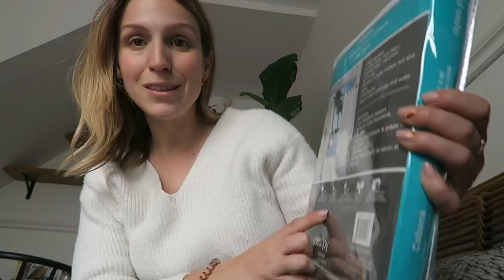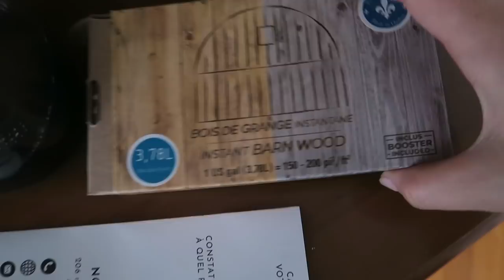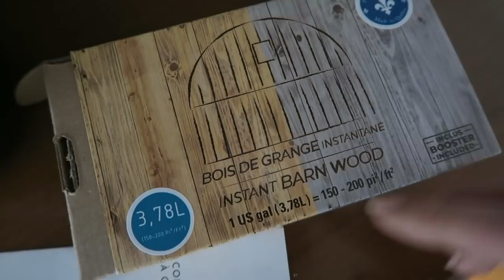Makeover cour : on construit une pergola d’intimité pour le patio en 24h ! 😍🙌🏻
Notre 'gros' projet de l'été, qui a pris seulement 1 journée de construction ! :) J'ai eu l'idée à la fin de l'hiver - je voulais + d'intimité dans la cour puisque les voisins de droite pouvait voir une bonne partie de notre patio. J'ai pensé à une pergola puisque ça nous offrirait un peu d'ombre également (notre cour n'en n'a pas !). Bref, avec Patrick on a réalisé au début du mois dernier notre structure d'intimité parfaite, adaptée à nos besoins ! :D

● MUSIQUE ●

- This is what you came for reprise par Jordan Hébert

♥ CODES PROMOS ♥

- 15$ de rabais 1re course avec Uber : code UBERCYNTHIADULUDE